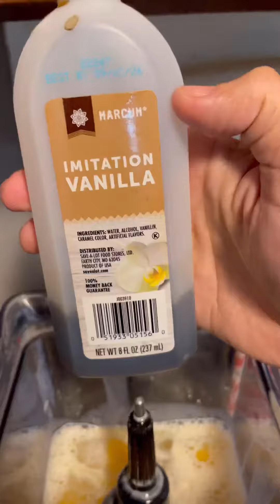Flan de Queso